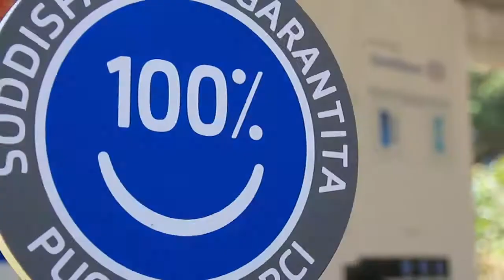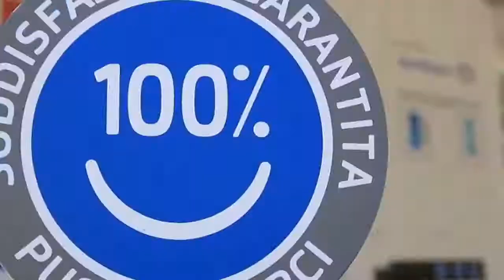A Day in the Life | The Events Company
A glance into the work we do here at The Events Company.